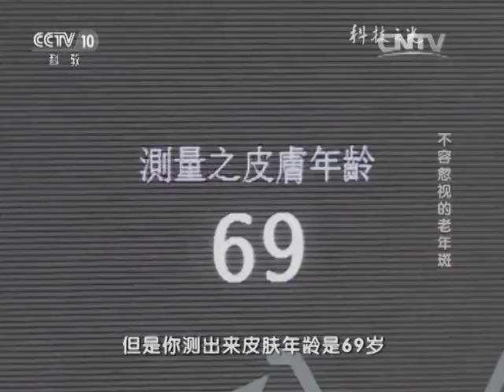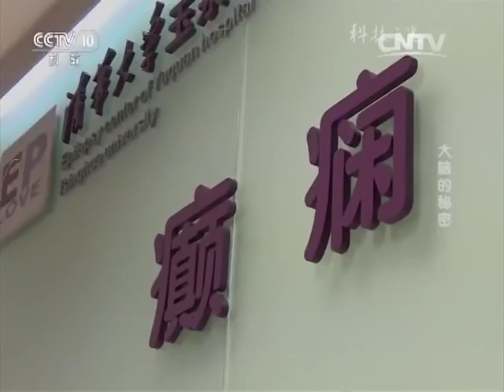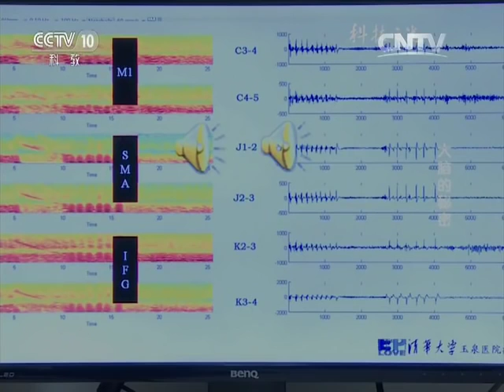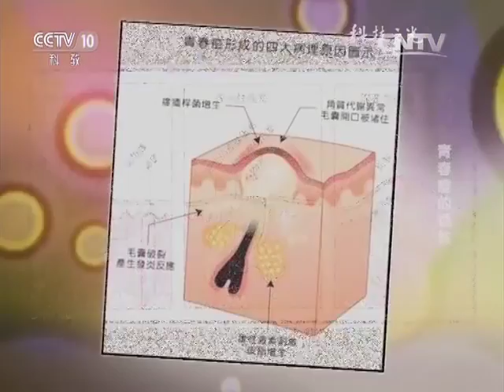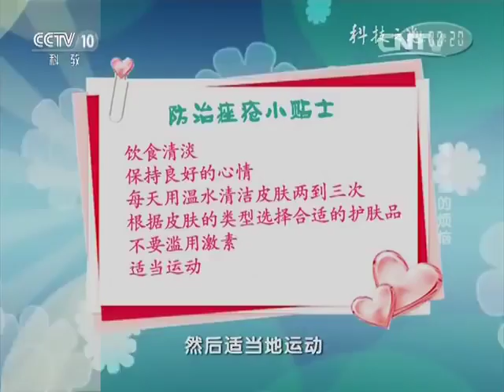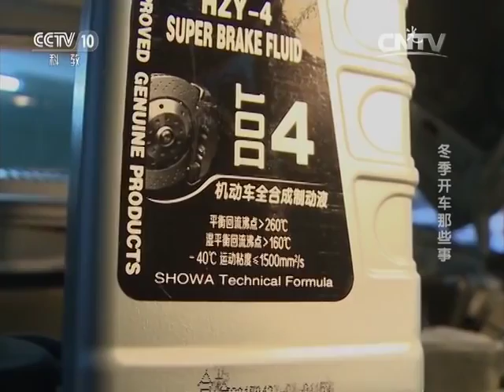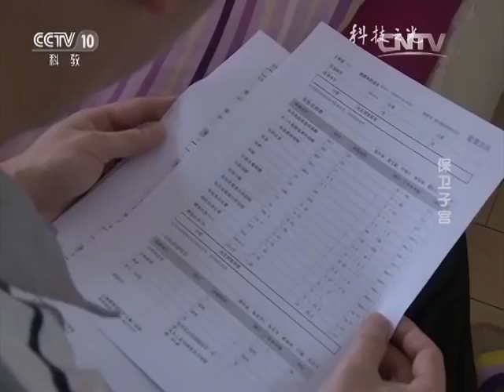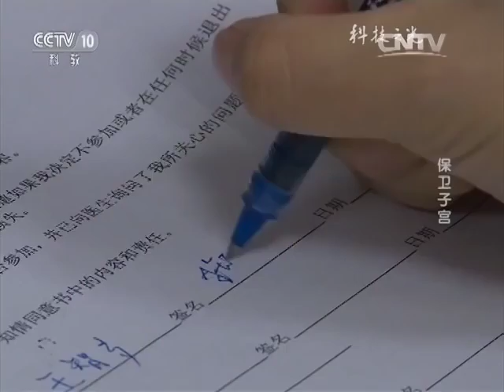20160125 科技之光 苹果 您吃对了吗